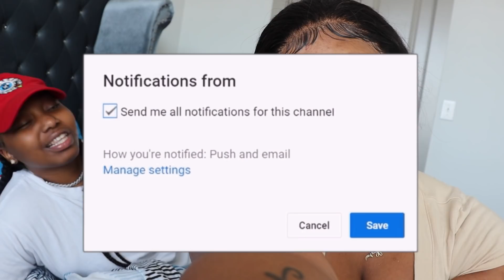IM LEAVING HER FOR MY EX....😳